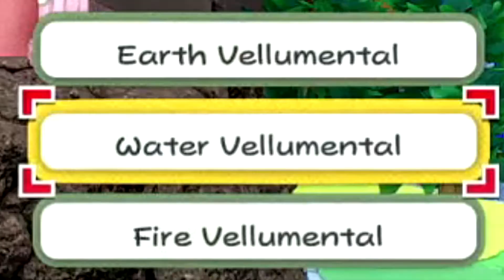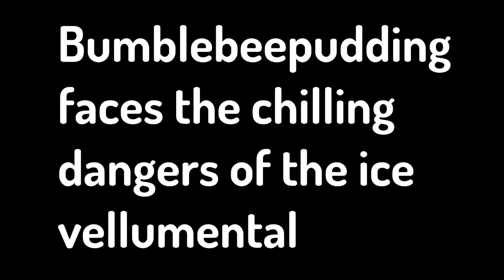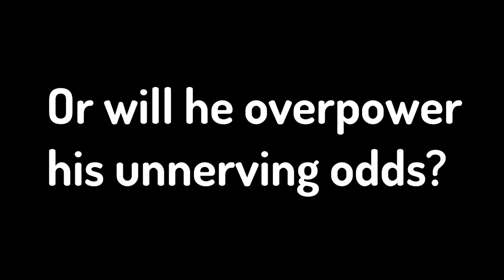[20] - THE CREATION OF LIFE - Paper Mario: The Origami King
We find out the birthplace of our origami friends! Also, my editor had a blast with the ending LMAO
Game - Paper Mario: The Origami King